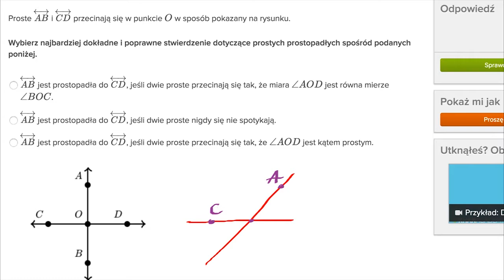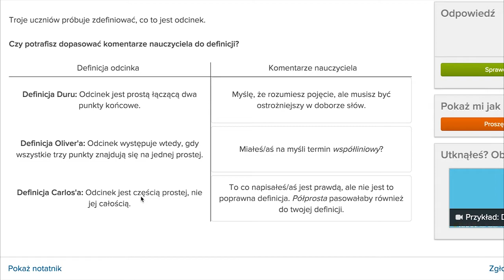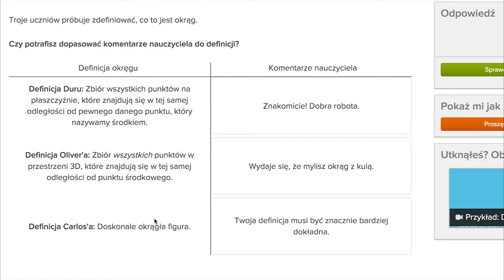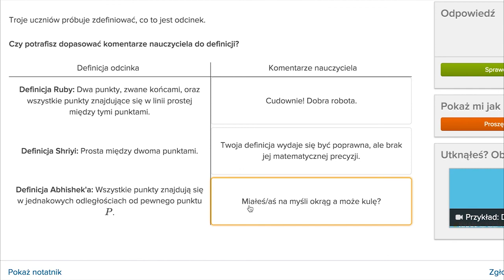Precyzja i dokładność w stwierdzeniach geometrycznych